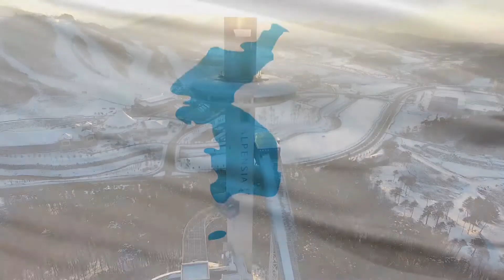[Integrate Listening & Speaking] Peace through Sports #4-7 With Subs